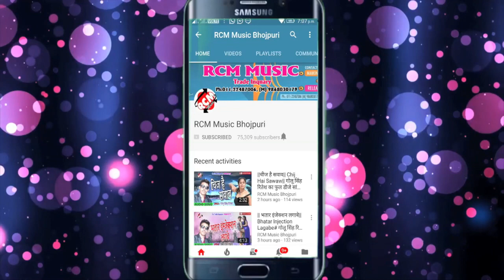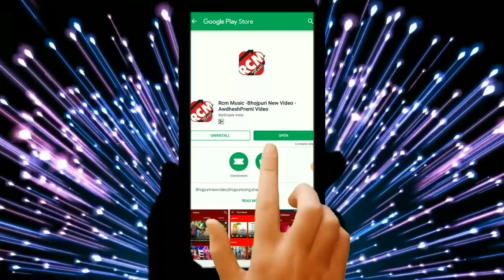Ganesh Singh का फुल डीजे आर्केस्टा वीडियो || पियबा मारेला मजा लगाके तकिया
Title: Piyaba Marela Maja Lagake Takiya
Singer: Ganesh Singh
Lable: RCM Music
Lyrics: Nadeem Malik
Video Director:
DOP: